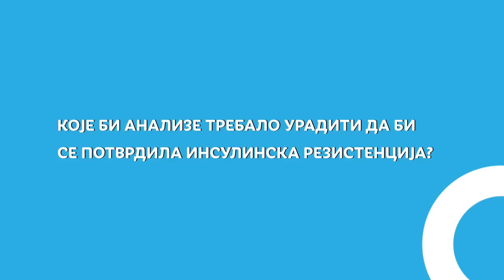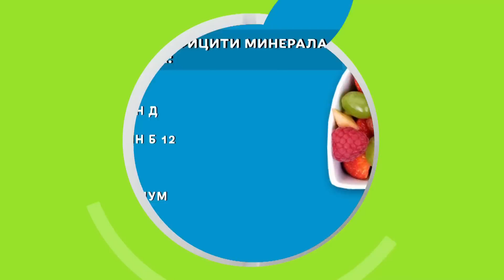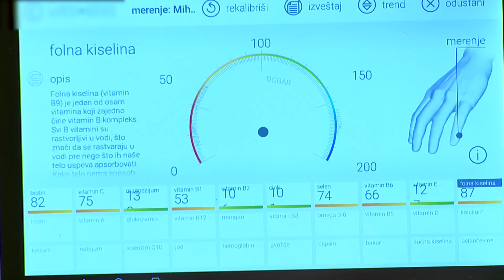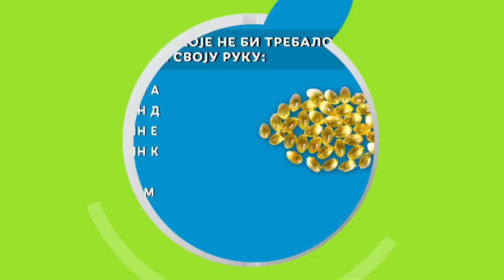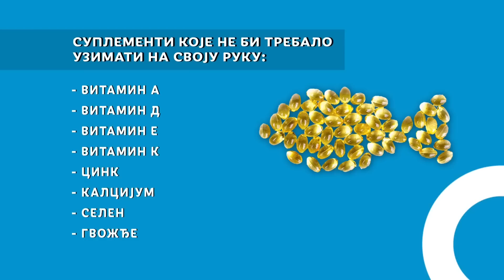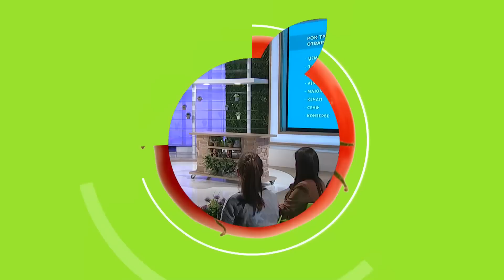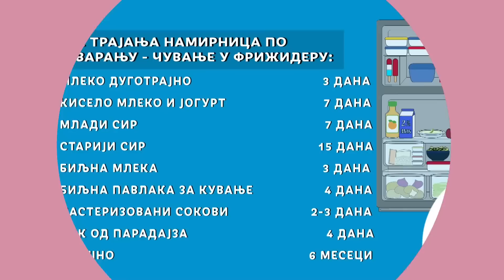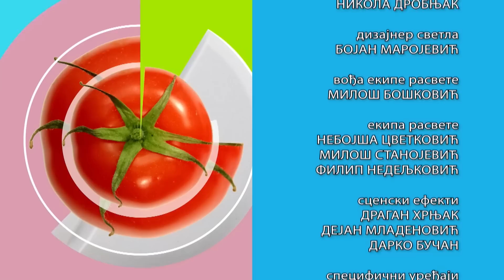RTS ordinacija: Suplementi